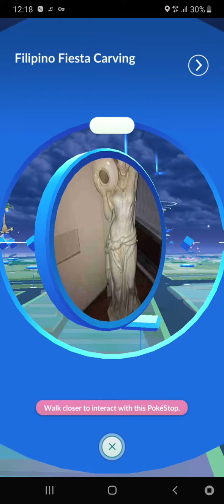Chasing Hitmonchan Pokémon GO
Pokémon GO adventure